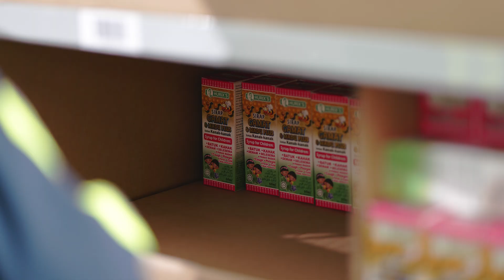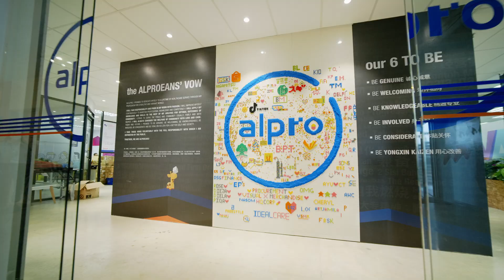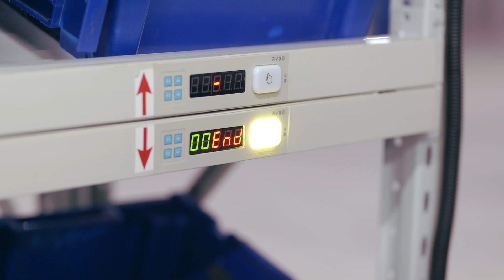Automated Warehouse (Good to Person) – Itrace x Alpro Pharmacy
Alpro Pharmacy has embarked on a transformative journey towards an intelligent warehouse, working with Itrace and Hikrobot. Itrace, a local system integrator and distributor of Hikrobot's cutting-edge mobile robot technology, plays a pivotal role in automating Alpro Pharmacy's warehouse operations.

Alpro Pharmacy's alliance with Itrace aims to implement an intelligent warehousing system that not only automates various operational aspects but also enables precise management of medicine inventory, substantially reducing the risk of human errors, especially with medications that require meticulous handling.

To enhance productivity, Alpro Pharmacy has opted for a "good to person" solution for their picking process, a strategic move to streamline their warehouse operations. This automation initiative is driven by the necessity to efficiently manage a staggering 14,000 order lines, showcasing Alpro Pharmacy's unwavering commitment to providing top-tier services to their valued customers.